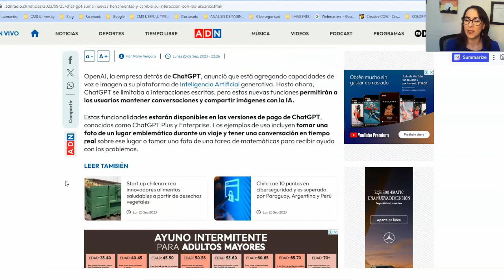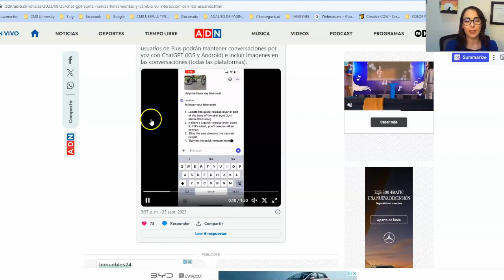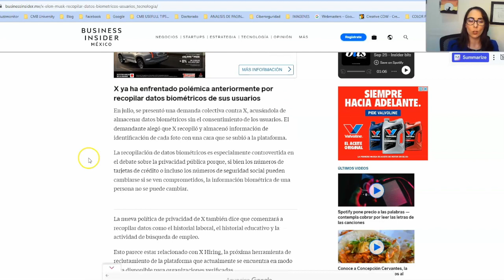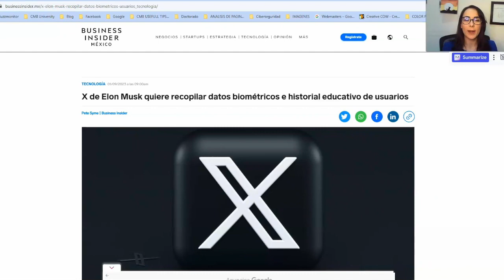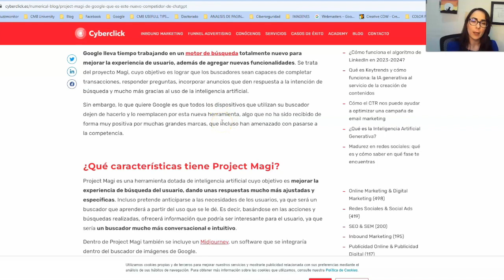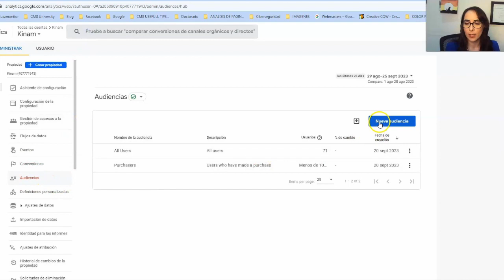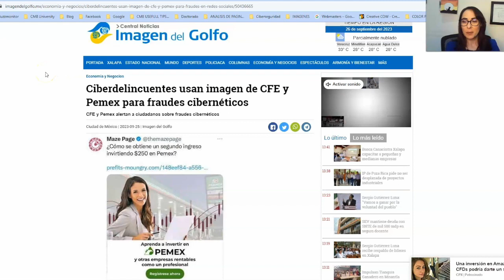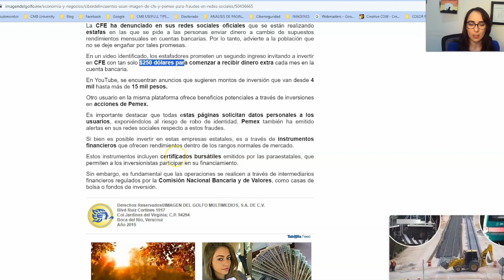ChatGpt VS Google (2do Round)! CiberTip de la semana.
Si crees que estamos al tope de la inteligencia artificial y que ChatGPT era genial, espera a que veas lo que viene de Open AI y Google! Además, ¡Cuidado con los nuevos fraudes digitales!